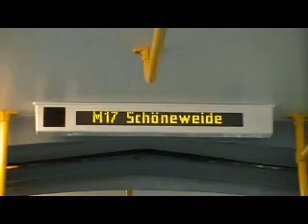Mitfahrt auf der M17 in Schöneweide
Mitfahrt im KT4D der Tram M17 S-Bhf Schöneweide bis zur Endhaltestelle S Schöneweide/Sterndamm. 6061, 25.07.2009